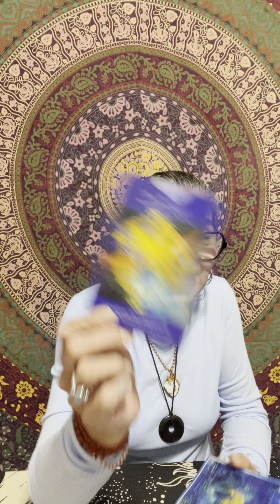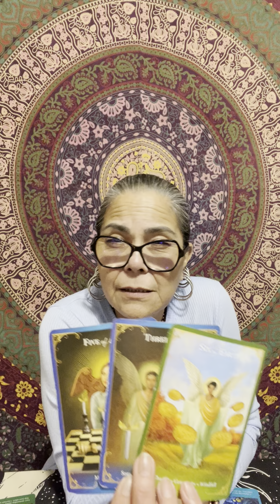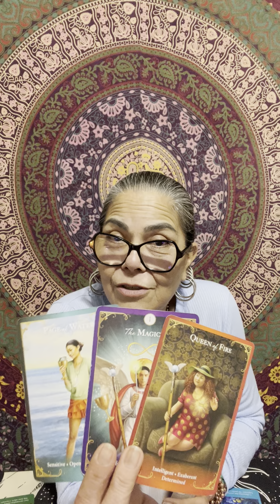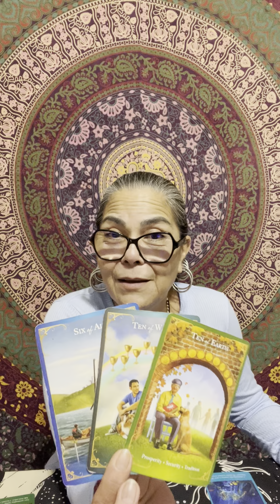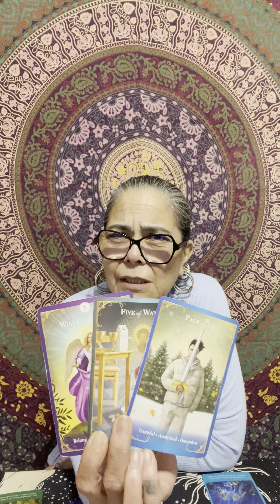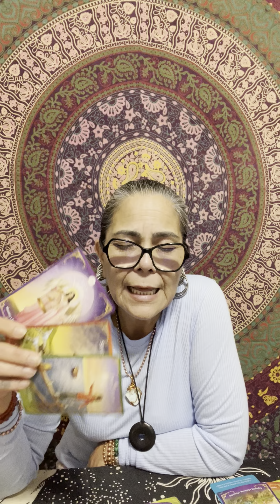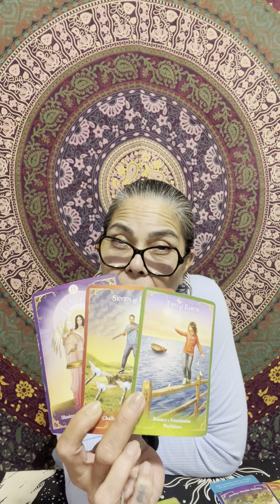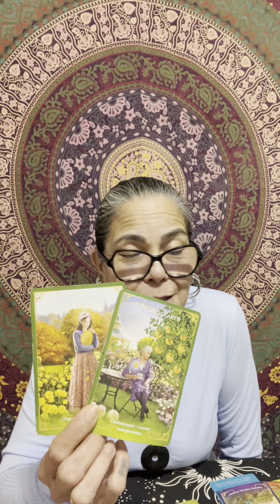Scorpio 🪬☀️🌙✨🧿 Stop Worrying About Money 13-18 November 2023